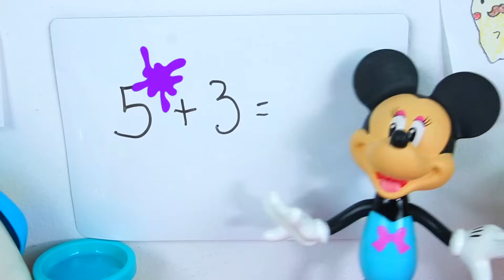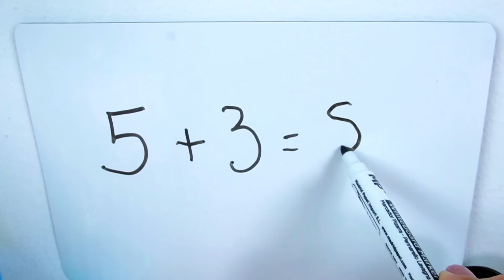🐶 REGRESO a la ESCUELA📚 PERRITO VA AL COLE 1️⃣ 2️⃣ 3️⃣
¡Hola amiguitos! En el video de hoy nuestro perrito quiere ir a la escuela pero no puede ir porque solo van los niños, pero se disfraza con ropita de bebé y se hace pasar por un niño en clase. El perrito aprende los núnmeros, letras, colores y frutas ¿Lo descubrirán?